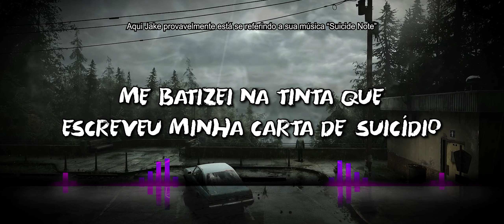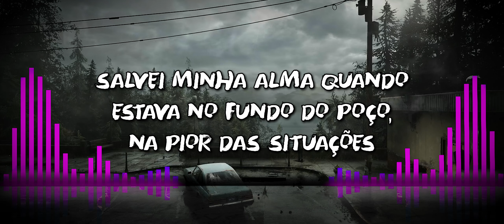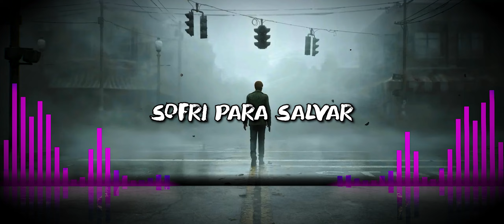Citizen Soldier - Made by Misery (PT-BR 🇧🇷)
Título: Made by Misery
Artista: Citizen Soldier

A música aborda a ideia de superação pessoal e crescimento a partir das dificuldades e traumas vivenciados. O autor expressa como as experiências difíceis moldaram quem ele é hoje, utilizando a metáfora de ser "feito pela desgraça". Apesar das adversidades, a mensagem central é de resiliência, aprendizado e descoberta do próprio valor ao longo da jornada. A música celebra a capacidade de transformar a dor em força e evoluir através das lutas enfrentadas.

🕛 Letra/Lyrics:

00:00 [Intro]
Yeah, I was made
Made by misery
Misery

00:16 [Verse 1]
I was forged in the fire of the traumas untold
Proved depression's a liar when I wouldn't let go
Baptized myself in the ink that wrote my suicide note
Reborn as somebody stronger than I ever have known

00:39 [Pre-Chorus]
Can't fall in place until you break

00:43 [Chorus]
'Cause I was made
Made by misery
Suffered to save
Who I'm meant to be
I've learned that lonely roads
Can lead to hеarts of gold
Made by misеry
Misery
Misery

01:49 [Verse 2]
Saved my soul at the bottom through the lowest of lows
My god was having no options but to give up and grow
The skeletons in this closet can lead to heaven, to home
So instead of living life haunted, I built a bridge with their bones

01:37 [Pre-Chorus]

01:41 [Chorus]
Made by misery
Suffered to save
Can lead to hearts of gold
Made by misery
Misery

02:13 [Bridge]
Made by misery
Suffered to save

02:25 [Chorus]
Made by misery
Suffered to save
Made by misery
Misery
Misery